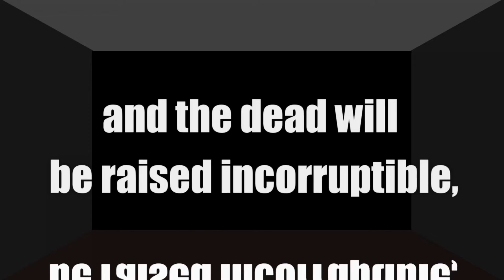Bible Verses About Faith and Encouragement - 1 Corinthians 15:52-53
At any moment in time, Jesus Christ will rapture His Church from this earth to meet Him in the air. Hopefully we are this generation that will escape the wrath that is to come and forever be joined with our Saviour. The bride and Bridegroom.

Look up, our redemption draws near! May the Lord richly bless you.